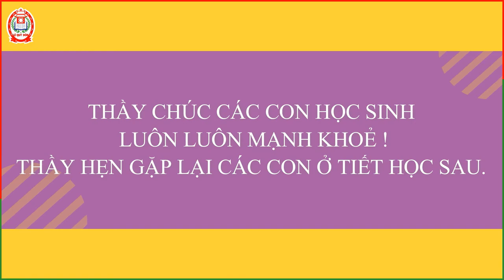Tuần 3 T9.2021 | Thể dục lớp 1 | Bài tập vận động dành cho học sinh lớp 1 (Tuần 3)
Bài học môn Thể dục lớp 1 | Tuần 3 T9.2021
Giáo viên: Thầy Chu Anh Tuấn
Nội dung: Bài tập vận động dành cho học sinh lớp 1 (Tuần 3)
TRƯỜNG TIỂU HỌC LÊ QUÝ ĐÔN
🏵 Trường đạt chuẩn quốc gia mức độ II đầu tiên của TP. Hà Nội
🚩 Đường Lưu Hữu Phước, Khu đô thị Mỹ Đình, Phường Cầu Diễn, Quận Nam Từ Liêm, Hà Nội
🚩 Điện thoại: 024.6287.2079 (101) | Chuyên viên tuyển sinh, Ms. Cao Hoa: 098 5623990